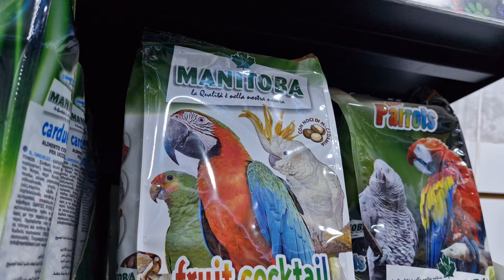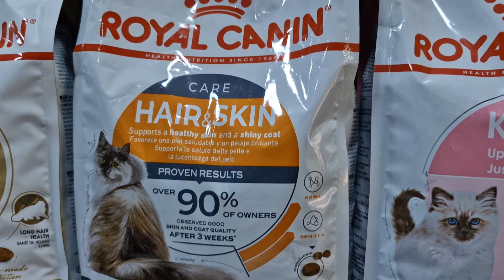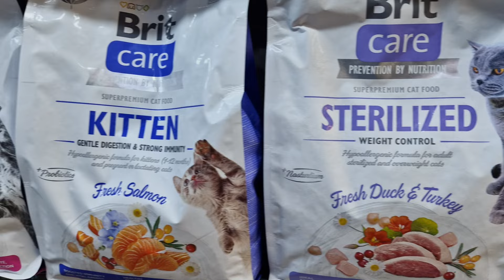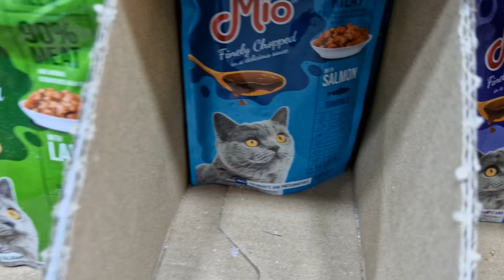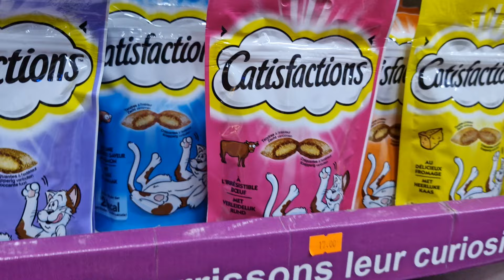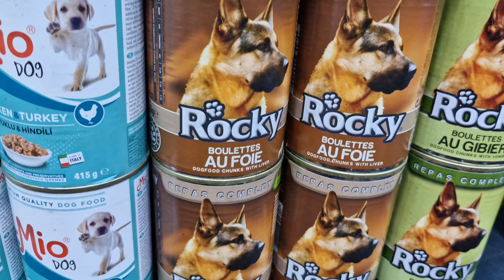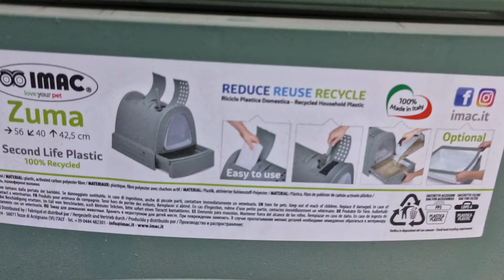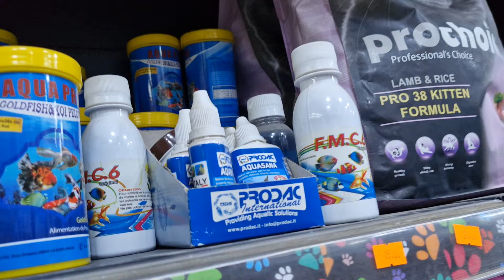زيارة عند يونس🔥أجيو نتولعو ونتعرفو على أتمنة مختلف أنواع الطيور زيارة للمحل جميع لولزم القطط والكلاب